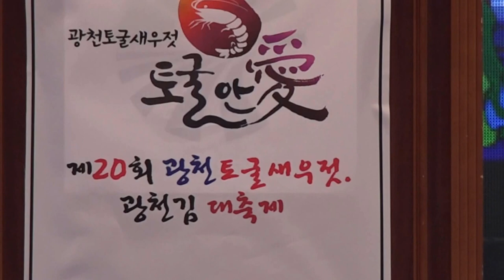광천 토굴새우젖축제_영상감독 이상웅-2015.10.22. 00013